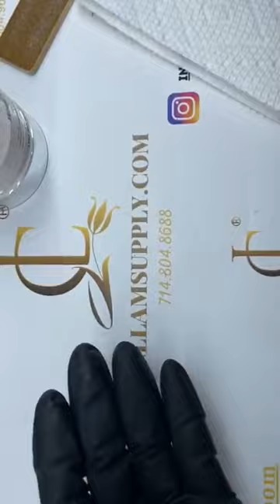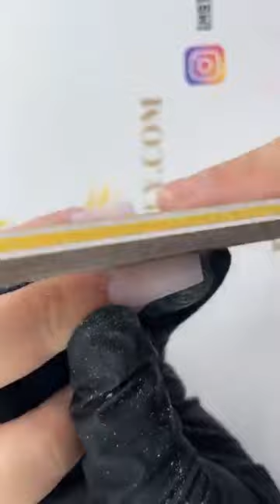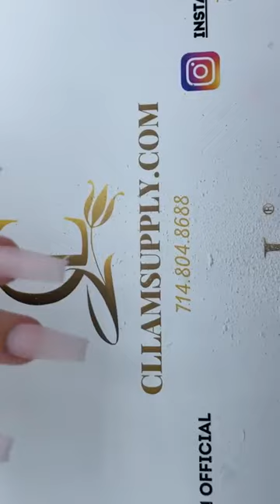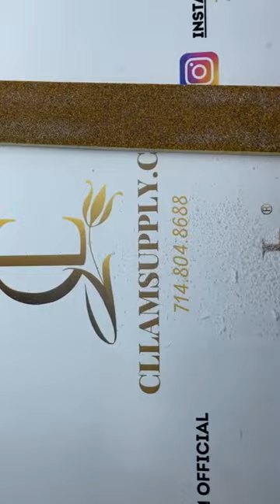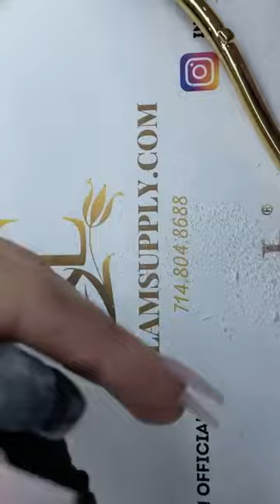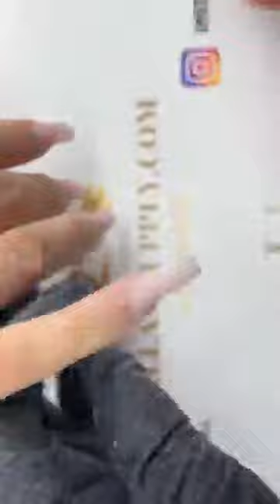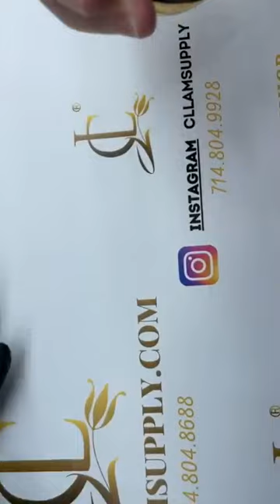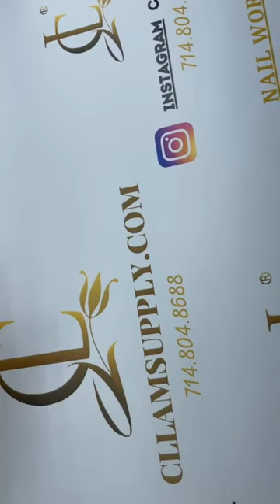Đắp 1 cục bột mịn dễ làm chia sẻ chi tiết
đây là nơi chua sẻ kinh nghiệm trong ngành nails mn vào kênh xem nhớ cho mk 1 comment nhé